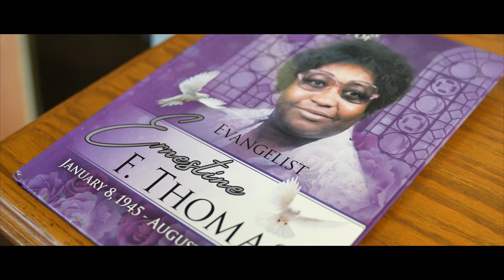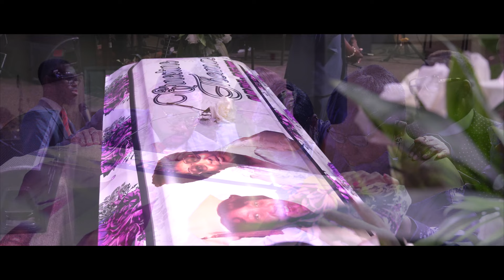In Loving Memory Ernestine Thomas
Cause Of Death:  N/a

Phillip & Sons - The Funeral Directors. Inc.352-475-2000“Service Beyond Expectation”